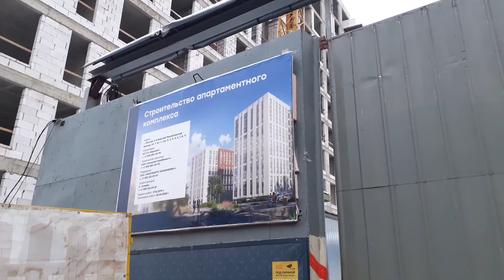Москва 3422 4-й (четвёртый) Верхний Михайловский проезд, ЖК Level (Левел) Донской осень день